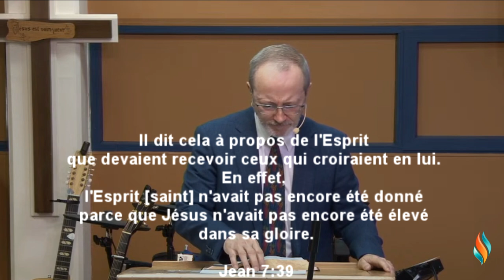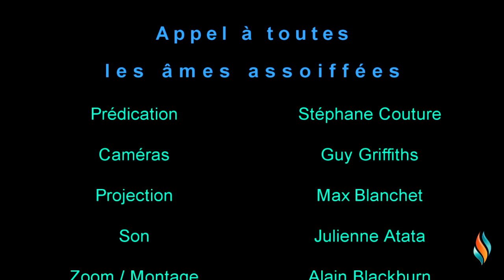2024 11 03 Appel à toutes les âmes assoiffées SC